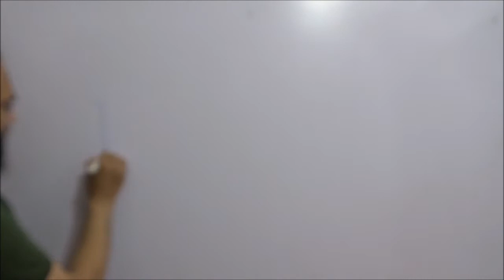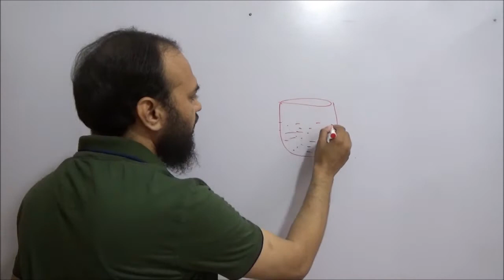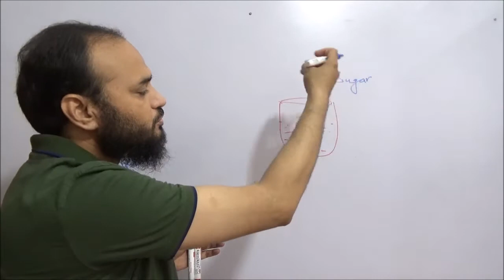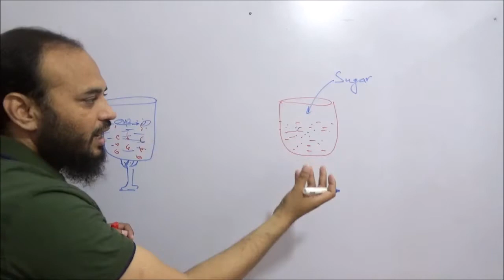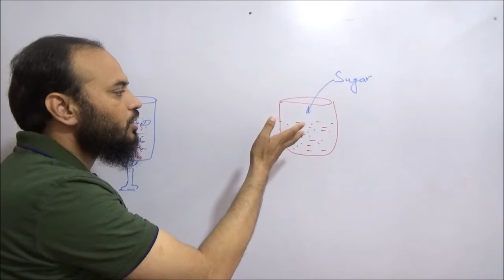Why do bubbles come out when water is heated? by Simply The Best BIO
Why do bubbles come out when water is heated?  पानी गर्म करने पर बुलबुले क्यों निकलते हैं? by Simply The Best BIO